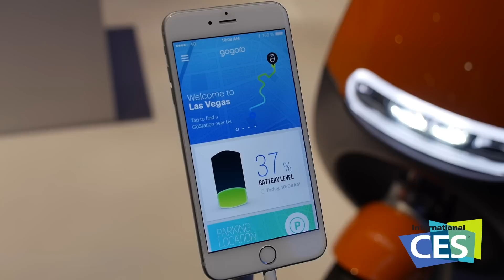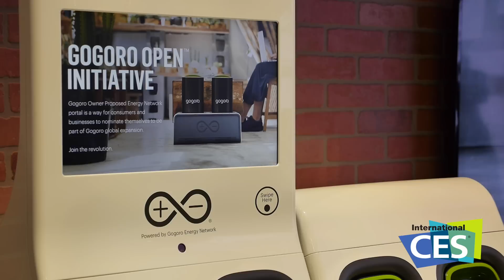CES 2016: Gogoro – E-Roller mit neuem Akku-Konzept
Gogoro, ein taiwanischer E-Roller, kommt schon bald als Sharing-Fahrzeug nach Europa. Das Besondere an dem Roller ist sein Leih-Akku-System.